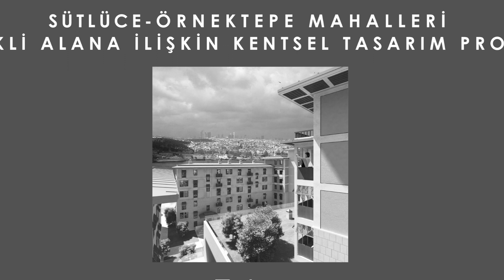Ahmet Misbah Demircan - Sütlüce Örnektepe Kentsel Dönüşüm Projeleri (Animasyon)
Beyoğlu İlçesi Örnektepe ve Sütlüce Mahalleleri sınırları içerisinde bulunan ve 2751, 3256, 3258, 3259 ve 3260 sayılı adaları kapsayan bölge, 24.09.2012 tarih 2012/3786 sayılı Bakanlar Kurulu Kararı ile 6306 Sayılı Afet Riski Altındaki Alanların Dönüştürülmesi Hakkında Kanun uyarınca “Riskli Alan” ilan edilmiş olup, söz konusu alana ilişkin Çevre ve Şehircilik Bakanlığı 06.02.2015 tarih 924 sayılı Yetkilendirme olur’u ile Belediye Başkanlığımızı uygulama yapma hususunda yetkilendirmiştir.

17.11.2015 tarihli olur ile onaylanan Beyoğlu İlçesi Örnektepe ve Sütlüce Mahalleleri Riskli Alan’a İlişkin hazırlanan Revizyon Uygulama İmar Planı doğrultusunda kentsel tasarım projesi hazırlanmıştır.

Toplu Konut İdaresi Başkanlığı ile Beyoğlu Belediye Başkanlığı arasında 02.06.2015 tarihinde imzalanan “İstanbul İli, Beyoğlu İlçesi Sütlüce ve Örnektepe Mahallesi 1. Etap Kentsel Yenileme  ( Riskli Alan ) Projesine İlişkin Protokol Taslağı’ ile ‘İstanbul ili Beyoğlu İlçesi 397 adet Konut (+3KD), 16 Dükkan , 1 adet Dini Tesis ve otopark inşaatı ile altyapı ve çevre düzenlemesi’ yapım işi Toki tarafından yapılacaktır.